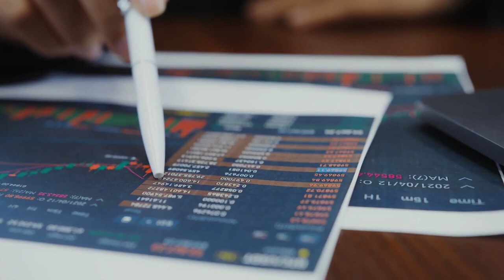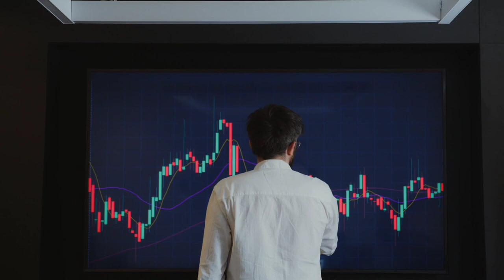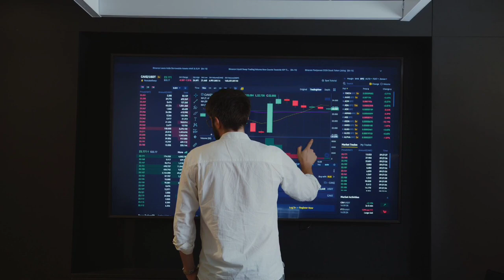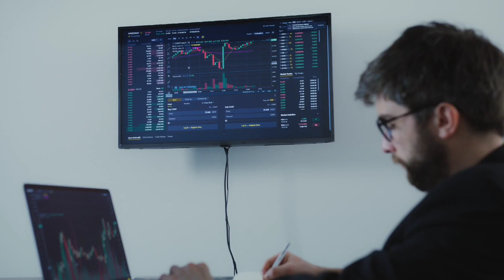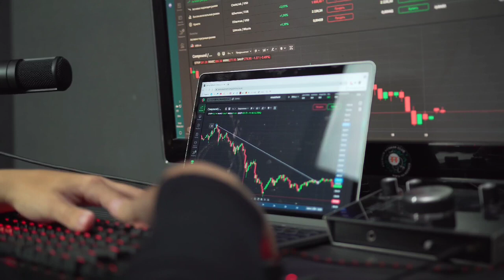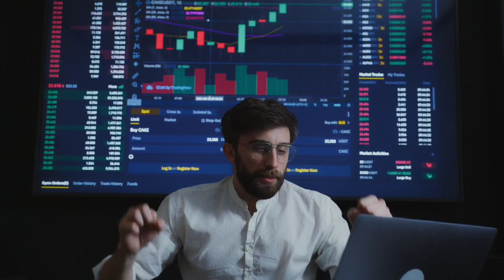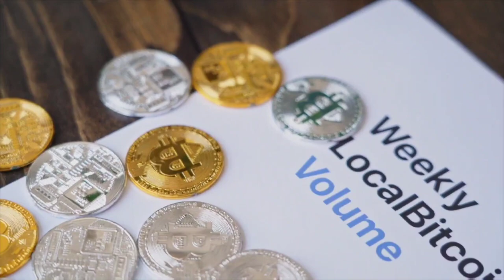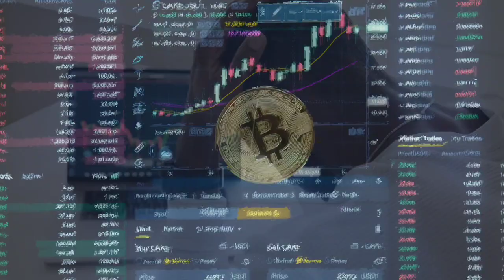Gala Coin WHY IT WILL 9000%?? - Gala Price Prediction - What is Gala Coin?